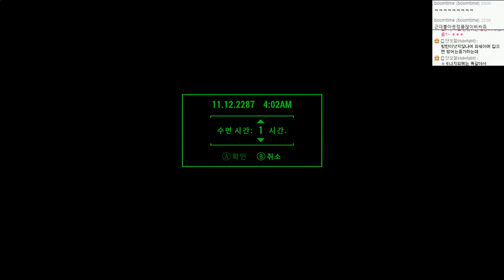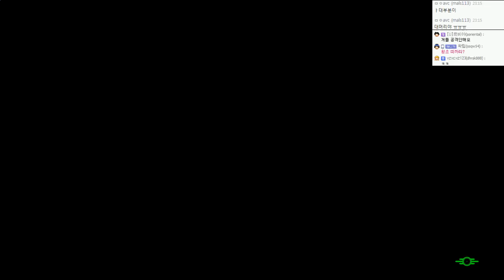폴아웃4 | 무적펀치, 원펀맨 캐릭의 삶 | #46 - by조마문 (PC) ( 60프레임 , 풀옵션 , 초고화질 , Fallout 4 )